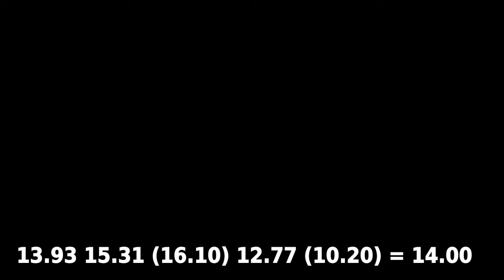Sens open 2018 : 14.00 square-1 average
cube:
X-man volt